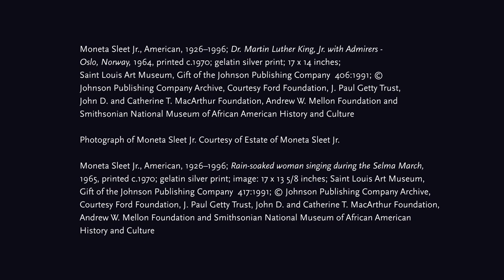Joy as an Act of Resistance: Introduction with Jacqueline Thompson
Jacqueline Thompson introduces the 2022 virtual program, "Rev. Dr. Martin Luther King, Jr. Freedom Celebration: Joy as an Act of Resistance."